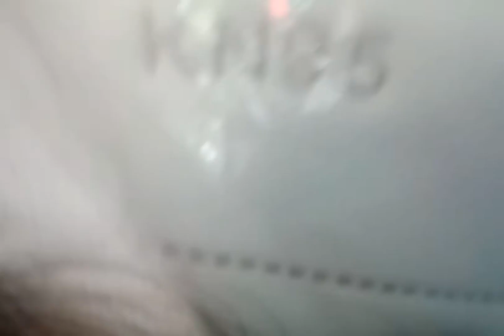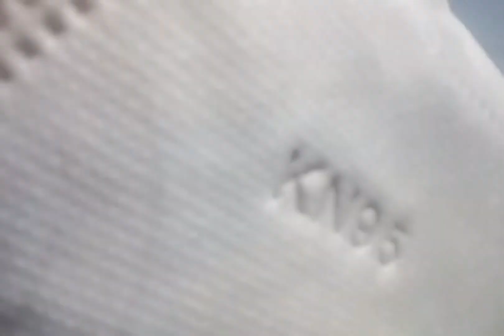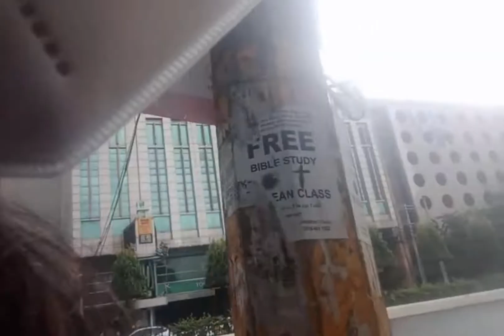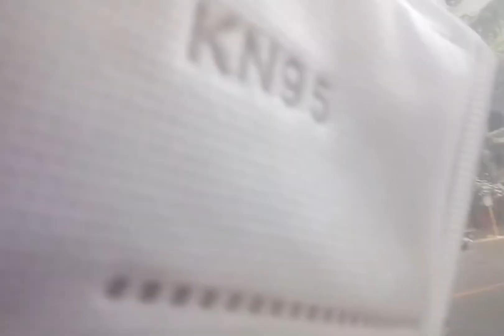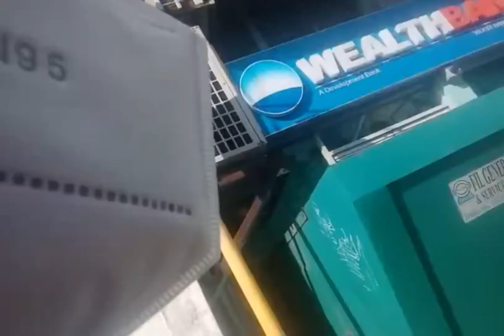Traveling to city